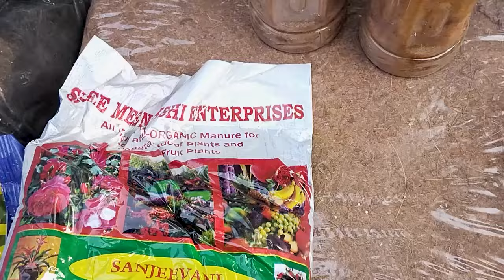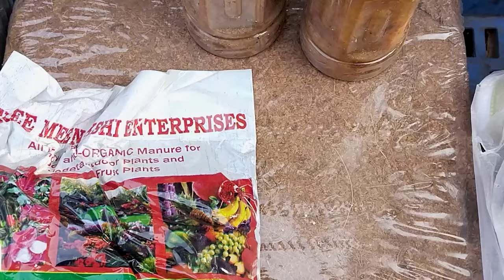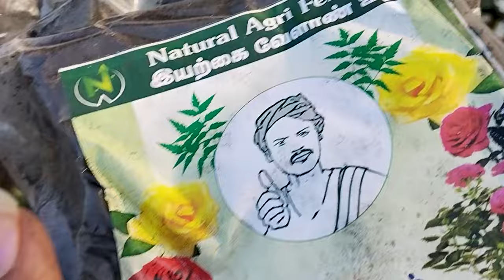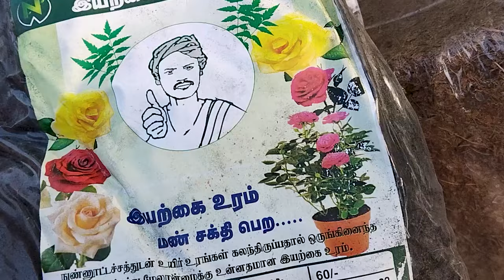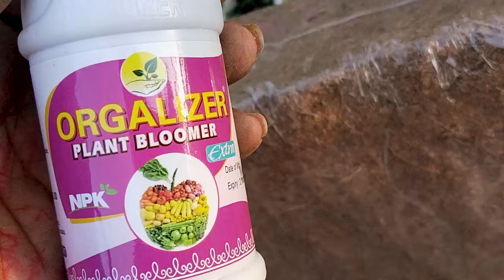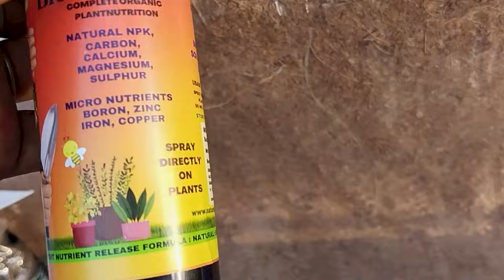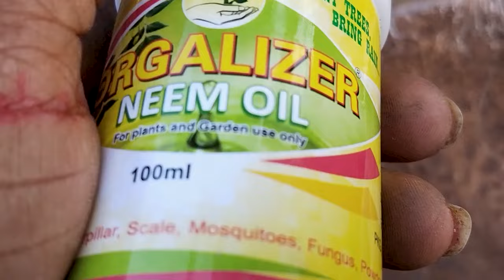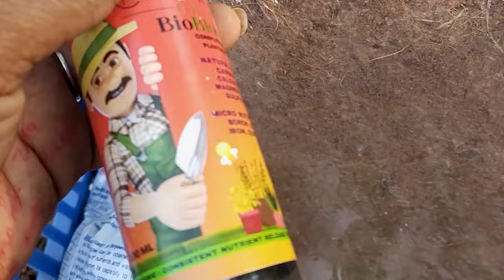அனைத்து வகையான இயற்கை உரங்களும் ஜிடிஎஸ் நர்சரியில் கிடைக்கும்